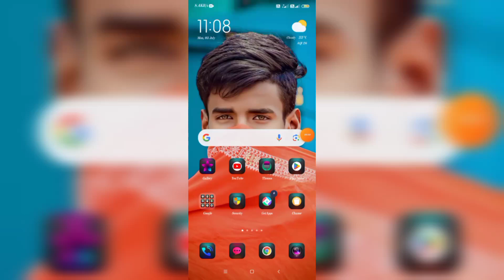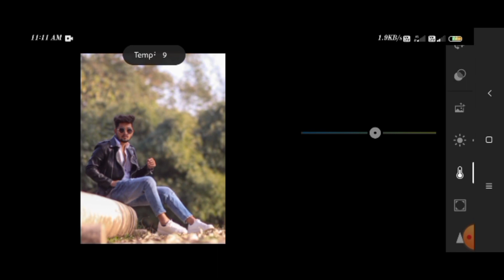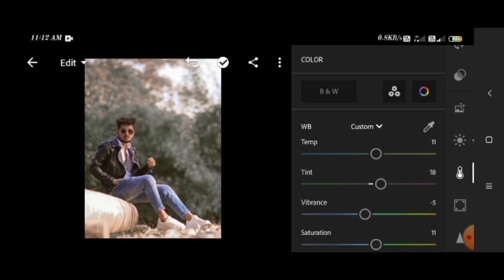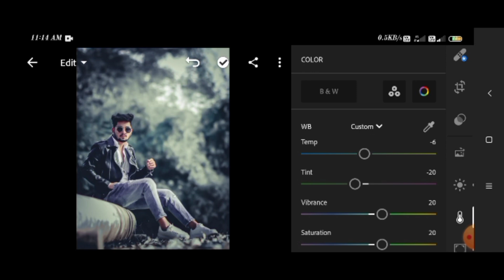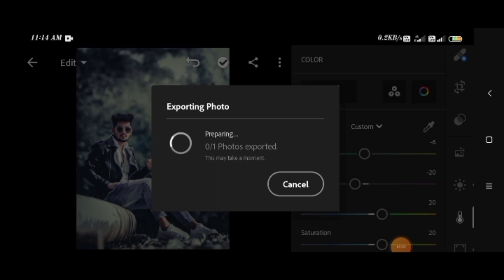Lightroom editing ... Dark moody red and grey primium preset